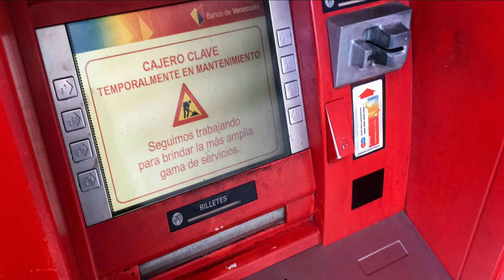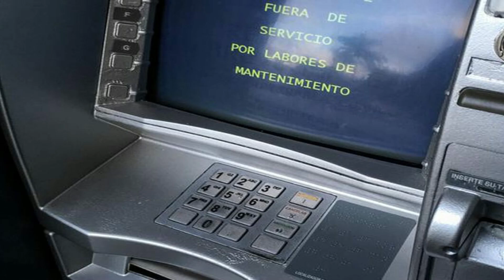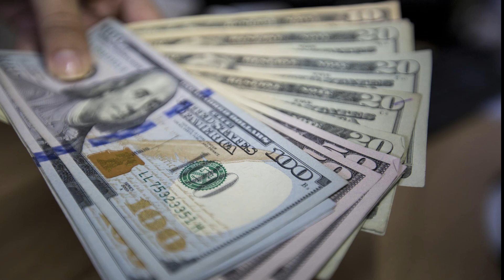🔴 👉 👉 Esto Da RABIA Que En VENEZUELA ¿De 100 Solo 20? INCREIBLE 🙏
Esta situación es Inaceptables, Esto Da RABIA Que En VENEZUELA ¿De 100 Solo 20? INCREIBLE..